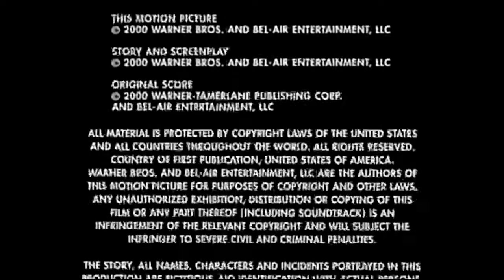Dickhouse Productions MTV Films and Warner Bros Pictures Distribution 2000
Take From The Sponge's new Groove